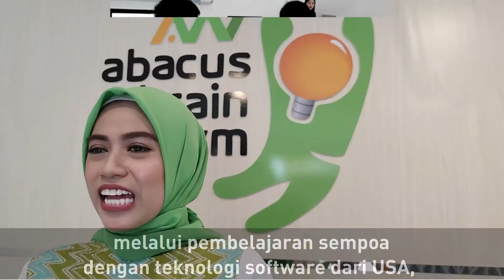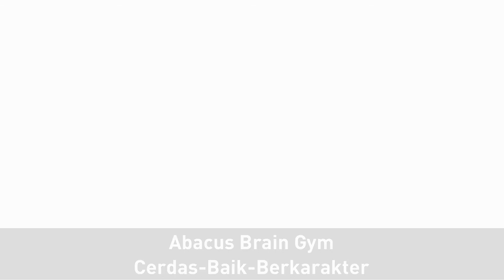Belajar Sempoa dgn Teknologi dari USA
Halo Parents...
Bagaimana   aktivitas anak anda sampai saat ini, setelah 2 bukan study from home?
Udah mulai bosan, tidak produktif, main gadget, main game?

Kami  punya solusinya...Abacus Brain Gym!
Sebuah  program cerdas yang dirancang   rancang untuk semua kids dalam bentuk online.
Abacus brain gym adalah metode sempoa dengan software dari USA.
Jadi kids Tidak hanya jago berhitung, tapi juga cerdas dan berkarakter dengan Brain Gym dan Story telling.

Program  pelatihan Kekuatan Mental  Otak TERCANGGIH & TERKINI dari Abacus Brain Gym ini untuk anak usia 4-12
tahun melalui pembelajaran SEMPOA

"Lindungi Anda Dari COVID-19 dengan aplikasi PeduliLindungi, dapat diunduh di Playstore dengan kata kunci PeduliLindungi.id"

Radio Smartfm Makassar
Gedung Tribun Timur Lantai 3
Jl. Cendrawasih No. 430 Makassar